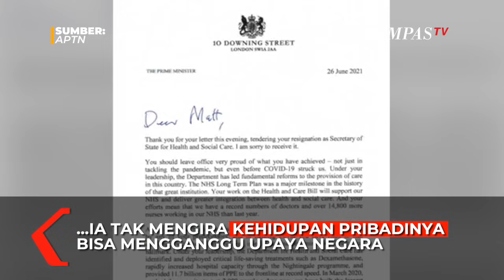Menkes Inggris Mundur Terpergok Cium Staf Langgar Prokes Covid-19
LONDON, KOMPAS.TV  Menteri Kesehatan Inggris Matt Hancock mundur setelah mengakui melanggar aturan Covid-19 dengan mencium stafnya.

Dalam surat pengunduran dirinya, Hancock mengatakan ia tak mengira kehidupan pribadinya bisa mengganggu upaya negara dalam menanggulangi pandemi Covid-19.

"Saya ingin meminta maaf karena sudah melanggar aturan. Saya ingin minta maaf kepada keluarga dan orang terkasih karena sudah menyeret mereka," kata dia.

Sebelumnya rekaman CCTV beredar menunjukkan rekaman Matt Hancock mencium stafnya bernama Gina Coladangelo di kantornya. Peristiwa ini terjadi sepekan sebelum kelonggaran dalam aturan Covid-19 diberlakukan.

Hancock juga menyesal dan meminta maaf karena telah mengecewakan publik yang sudah berkorban banyak selama Covid-19.

"Kami tahu kadang keputusan kami tak tepat.Kami paham banyak orang menghadapi situasi sulit harus berhadapan dengan situasi tak menentu," paparnya.

Sementara itu Perdana Menteri Inggris mengaku 'kecewa' dengan pengunduran diri Hancock. Boris mengatakan dirinya puas dengan kinerja Hancock sebagai Menteri Kesehatan.